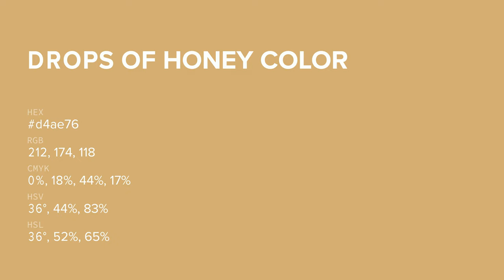Drops of Honey color d4ae76 hex color - Yellow color - Cool color d4ae76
What color is Drops of Honey ? d4ae76 hex color - Yellow color - Cool color d4ae76

Hex d4ae76 Color Code is also known as Drops of Honey color.

Hex d4ae76 Color code in RGB color code model is created after adding 83.14% red color, 68.24% green color and 46.27% blue color.
Hex d4ae76 Color code in CMYK color (process color) code model is generated after subtraction of 0% cyan, 17% magenta, 44% yellow and 16% black.